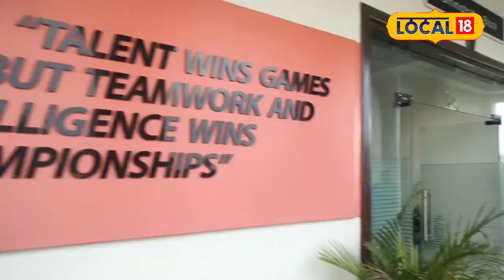Sports News : Indian Air Force में कार्यरत बाबू राम ने जीता गोल्ड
Bhopal News: Shooters from across the country have once again shown their mettle in Bhopal. The 66th National Pistol Shooting Championship has been organized in Bhopal, the capital of Madhya Pradesh. Shooter Baburam from Chandigarh has won gold in championship events. While talking to Local 18, he said that after working in the Air Force for 22 years, his dream of shooting has been fulfilled today.
Bhopal News : देश भर के निशानेबाजों ने भोपाल में एक बार फिर अपना जलवा बिखेरा है. मध्य प्रदेश की राजधानी भोपाल में 66वीं नैशनल पिस्टल शूटिंग चैंपियनशिप का आयोजन किया गया है. चैंपियनशिप इवेंट्स में चंडीगढ़ से आए शूटर बाबूराम ने गोल्ड जीता है. उन्होंने लोकल 18 से बात करते हुए बताया कि 22 साल तक एयरफोर्स में जॉब करने के साथ-साथ उनका शूटिंग का सपना आज पूरा हो गया है.

 2023 India State Legislative Assembly elections | एमपी चुनाव परिणाम 2023 | mp election result 2023 | राजस्थान चुनाव रिजल्ट 2023 | Rajasthan Election Result 2023 | छत्तीसगढ़ चुनाव परिणाम 2023 | Chhattisgarh Election Result 2023 | तेलंगाना चुनाव परिणाम 2023 | Telangana Election Results 2023 LIVE | विधानसभा इलेक्शन रिजल्ट | इलेक्शन रिजल्ट 2023 | विधानसभा इलेक्शन काउंटिंग | इलेक्शन काउंटिंग लाइव अपडेट | विधानसभा चुनाव काउंटिंग | विधानसभा चुनाव मतगणना | 2023 भारत राज्य विधानसभा चुनाव | मतगणना | मध्य प्रदेश और छत्तीसगढ़ में मतगणना |